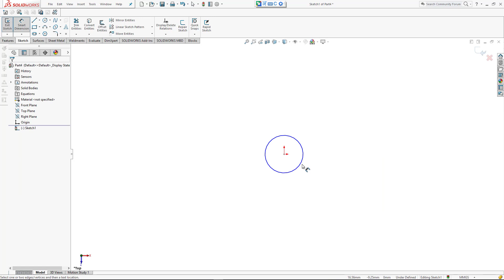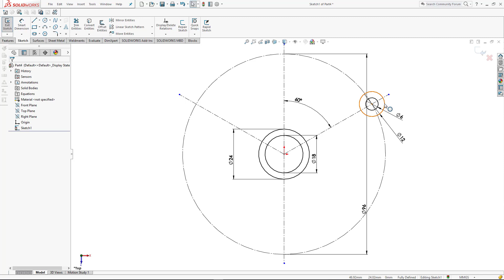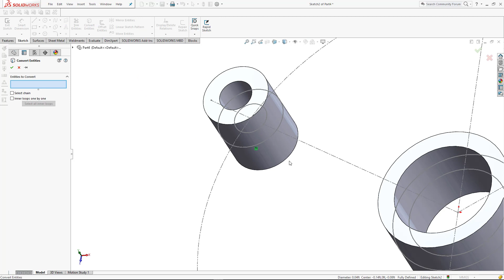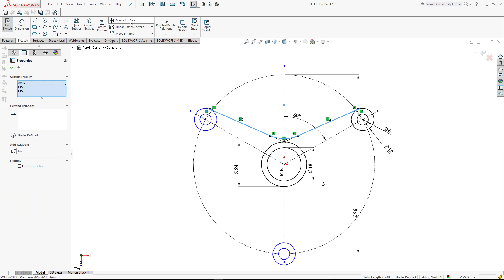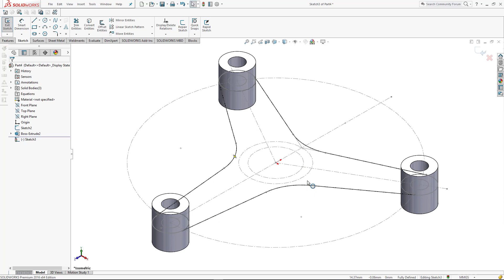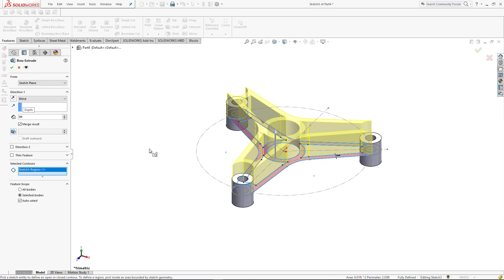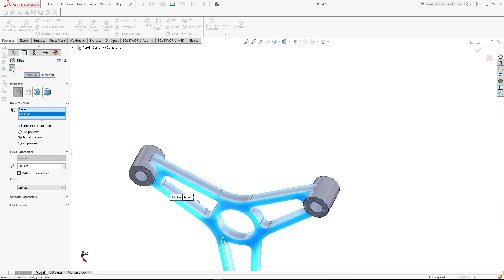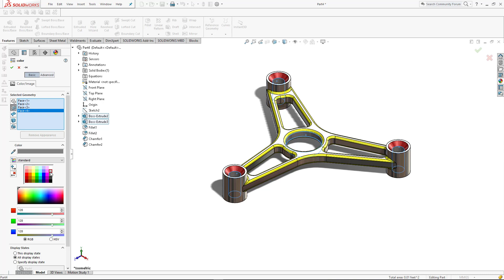Solidworks Modeling Practice -part-3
Solidwork Modeling by Design hub
in this video you learn Solidwork Sketching , Solidwork Modeling , Solidwork Sketch Pattern, Etc

This video will show u cad tutorial using Solidwork , autocad , catia, autocad,